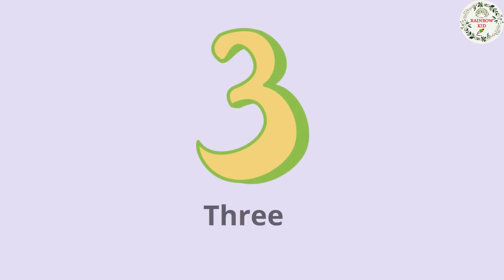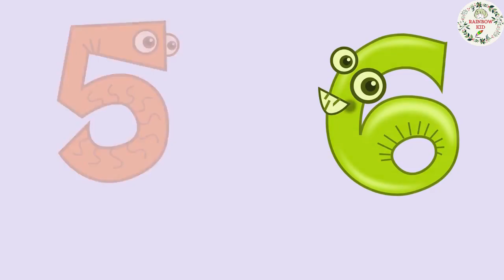Number names | Learn number 1 to 10 | Learn numbers with animal sound | Animal sounds | Number song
Hi viewers, this fantastic video is created to learn numbers with animal sounds. Kids can learn numbers 1 to 10, number names, number song, number rhyme with animal sounds here. Children of all ages will enjoy the video.

Your queries are solved:
What are number names
What is a number song
What are animal sounds
What is number rhyme
What are the numbers 1-10
What are the numbers 1 to 10
How to learn number names
How to learn animal sounds
How to learn animal names
How to learn number song
How to learn number rhyme
How to learn to count
How to learn to count numbers
How to learn the numbers 1-10
How to learn the numbers 1 to 10
How to learn from 1 to 10
How to learn animal sound
How to learn numbers with animal sounds
How to teach number names
How to teach number names easily
How to teach number song
How to teach number song 1 to 10
How to teach number rhyme
How to teach from 1 to 10
How to teach the numbers 1-10
How to teach the number 1 to 10
How to teach animal sounds
How to teach numbers with animal sounds
Number names
Learn numbers 1 to 10
Learn numbers with animals
Learn numbers with animal sounds
Number song
Rainbow Kid